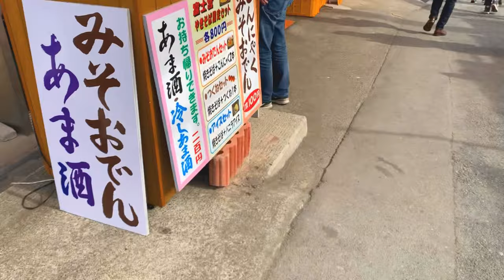SHIZUOKA - MT.FUJI/SHIRAITO FALLS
✿ The Shiraito Falls (白糸の滝, Shiraito no Taki) are located in the southwestern foothills of Mount Fuji. Ranked among the most beautiful waterfalls in Japan, the 150 meter wide cascade is fed by the volcano's spring water and flows off the edge of a 20 meter high cliff in thin white streams that resemble hanging threads of silk - hence its name. The base of the waterfall is easily accessible from the road via a walking trail in just a few minutes.

⇢Pinkiss Printshop Page : SOON!

✿ Sana nagustohan nyo ang video nato and if you liked this video please click the like and SUBSCRIBE button and kung gusto nyong ma update sa mga bago kong video please click the "bell" button.

XOXO, Mei/Pinkiss 💋